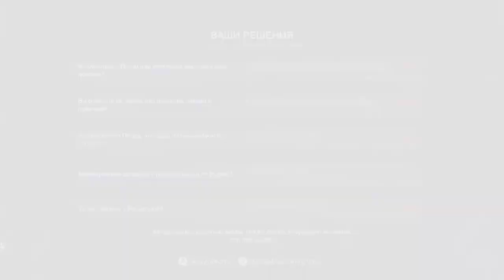Лютый флешбек - The Walking Dead - Michonne Episode 2 часть 4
Четвертая часть прохождения игры о персонаже комикса The Walking Dead - Michonne.

Дом Фэйрбенксов:
00:30 - Встреча с семьей Фэйрбенкс
01:34 - Выбор, дать выпить Сэм или продезинфицировать рану (продезинфицировал рану)
02:07 - Мишонн достает пулю из плеча Сэм, и прижигает рану
05:15 - Мишонн рассказала семье что Грег погиб
Дом Мишонн:
06:22 - Флешбек, Мишонн дома
11:54 - Выбор, ответить на звонок или идти за незнакомцем (выбрал взять трубку)
12:02 - Разговор Мишонн с Донной
Дом Фэйрбенксов:
13:22 - Пейдж вернула Мишонн в реальность, разговор с Пейдж
16:25 - Сэм очнулась (Сэм бредит)
18:31 - Разговор Мишонн с Джоном (отцом Сэм)
21:49 - Смерть Джона (Рэндалл застрелил Джона в голову)
22:55 - Драка с группой Рэндалла во дворе
24:30 - Рэндалл вывихнул плечо Мишонн
25:18 - Мишонн, Пит и Пейдж поймали Рэндалла
26:52 - Разговор Мишонн с Нормой
30:03 - Сэм и дети узнают что их отец погиб
33:39 - Выбор, убить Рэндалла или бросить гаечный ключ (оставил Рэндалла в живых)
35:12 - Статистика Эпизод 2

Мой компьютер:

Процессор: Intel Core i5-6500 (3,2-3,6 GHz)
Видеокарта: GeForce GTX 1060 GAMING X 3G (3Gb)
ОЗУ: DDR4 8 Gb (2133 МГц)
Монитор: Samsung C24F396FHI (Full HD 1980x1080, 72 Гц)
Мышь: A4Tech Bloody V3
Геймпад: Microsoft Xbox 360 Controller